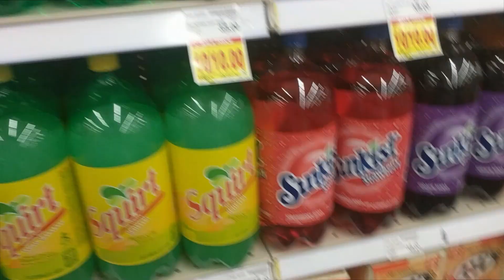Soda Bottle Rocket (Activity Crew Episode 1)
Science Experiment Building a Soda Bottle Rocket. James and the Crew make a Soda Bottle Rocket. Dad gets Cherry Soda in his brain. Ollie Does a magic trick. Finally, we shoot the rocket.